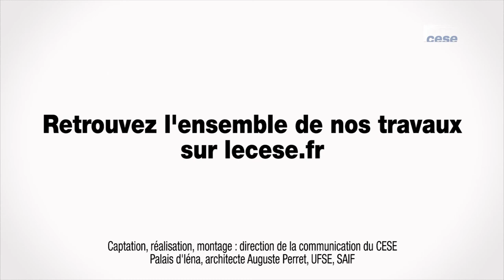Questions à Cécile GUILLAUME (Sociologue) - discriminations syndicales - cese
Questions à Mme Cécile GUILLAUME, sociologue, chercheuse, Centre relations professionnelles à l'Université Roehampton et membre conseil d'administration de l'IRES,  auditionnée par la section du travail et de l'emploi du CESE dans le cadre de la saisine :  "Repérer, prévenir et lutter contre les discriminations syndicales".